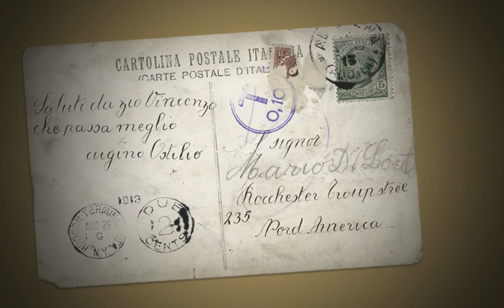Cal Phil's Finale at Los Angeles County Arboretum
Cal Philharmonic is off the the races next year. After 15 years at the Arboretum, officials opted for an alternative musical organization, The Pasadena Pops for the 2012 season.  However, Cal Phil found a new home at Santa Anita Park starting next year.